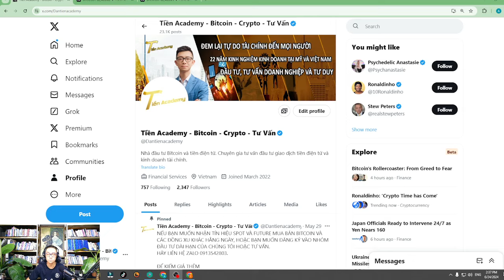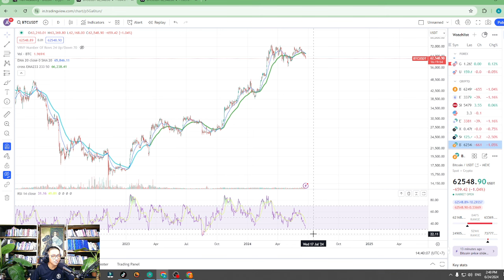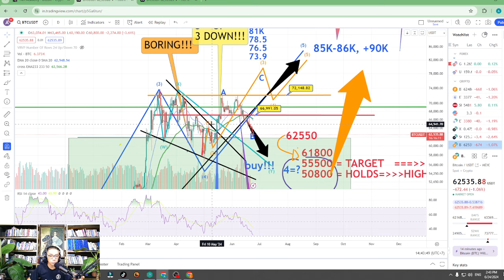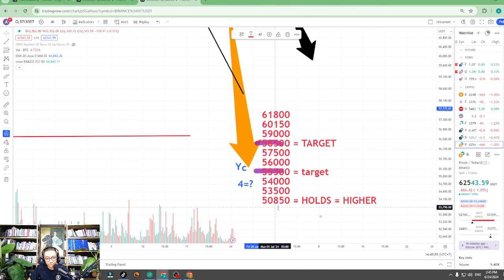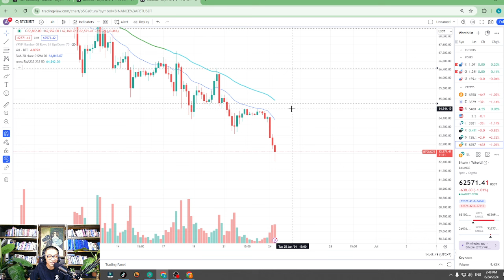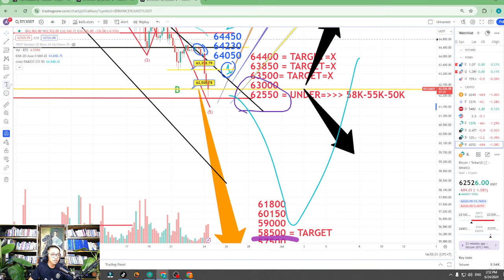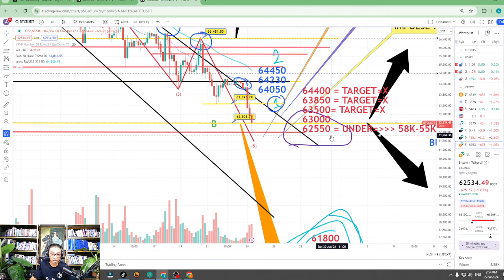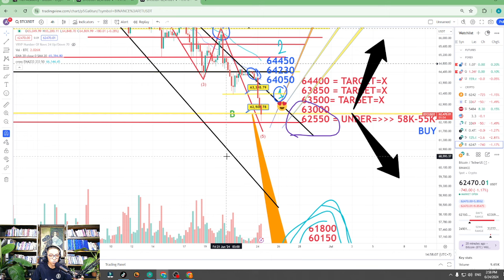VIDEO TÍN HIỆU BITCOIN 2:37 PM NGÀY 24/06/2024